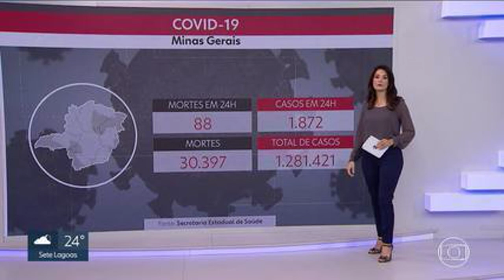Estado de SP ultrapassa 90 mil mortes por Covid-19, e abril já é o mês mais letal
Nesta quarta (21), foram registrados 977 novos óbitos em 24 horas, totalizando 90.627 mortes desde o início da pandemia. Dessas, 15.975 ocorreram em abril, que antes do final já é o mês com mais óbitos em São Paulo.

Estado de SP ultrapassa 90 mil mortes por Covid-19, e abril já é o mês mais letal desde o início da pandemia